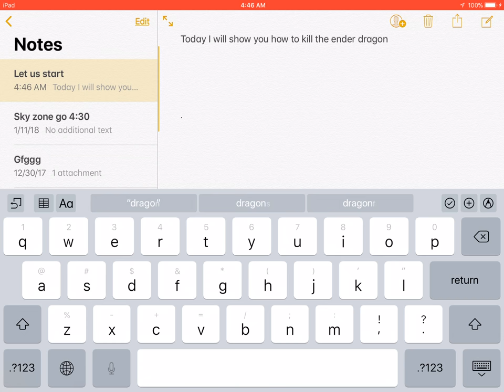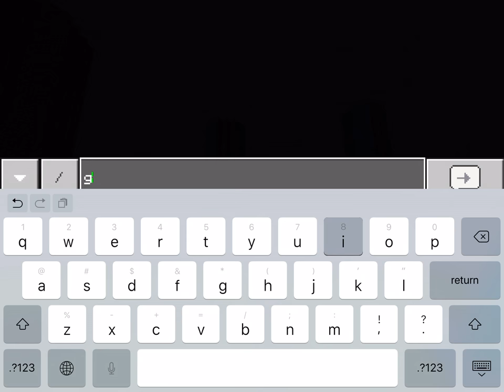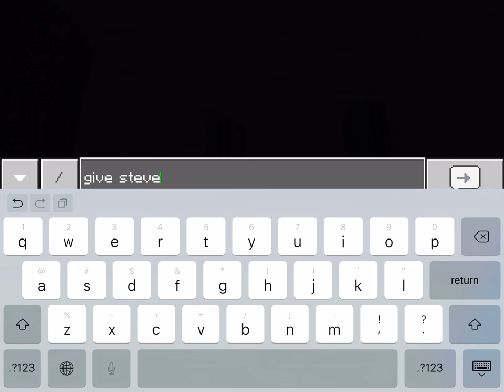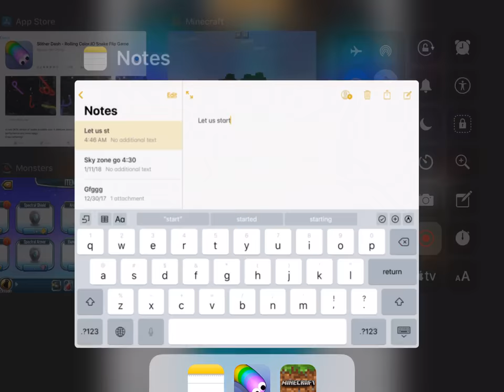How to kill the elder dragon